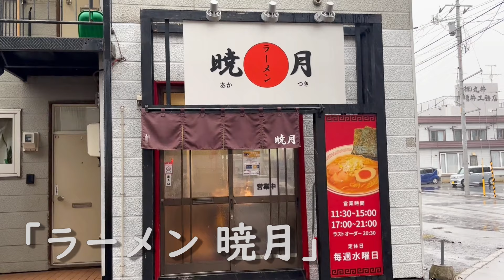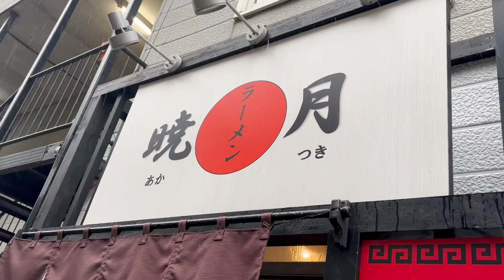【ラーメン】札幌で食べられる安くておいしい旭川ラーメン【ラ―メン 暁月】【北海道グルメ】ramen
こんばんは！

火・金曜日18時に新作動画、
月・木曜日18時にショート動画、
土曜日にまとめ動画をUPしてます☺

◆◆価格や情報は撮影当時のものです。現在は変更されている場合がありますのでご了承ください。◆◆

今回ご紹介するのは2022年に札幌市東区にOPENした
「ラーメン 暁月」さんです！
看板メニューの『醤油ラーメン』をいただきました！
旭川ラーメンの特徴Wスープと低加水麺！
そしてチャーシューが柔らかくて激うま～♪

「ラーメン 暁月」
住所:北海道札幌市東区北34条東5丁目3-24
営業時間:11時半～15時、17時～21時(L.O.20時半)
定休日:水曜
アクセス:地下鉄南北線 北34条駅 徒歩16分
　　　　 / 地下鉄東豊線 新道東駅 徒歩17分
駐車場:4台
席数:7席(カウンターのみ)